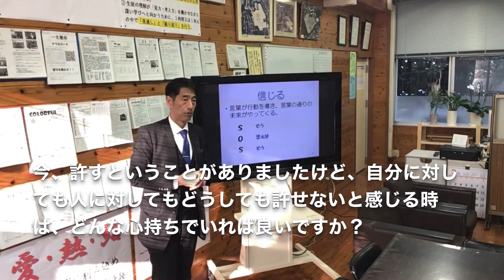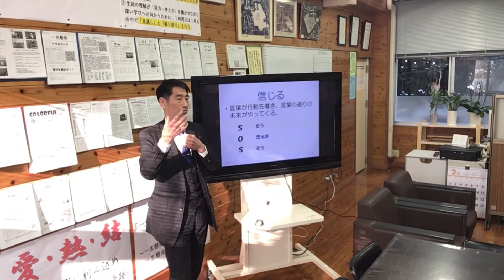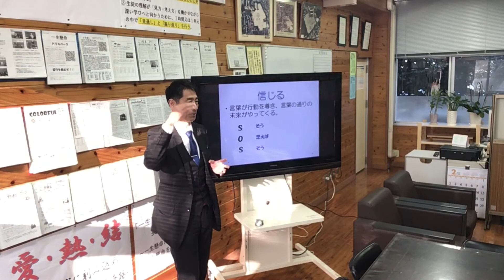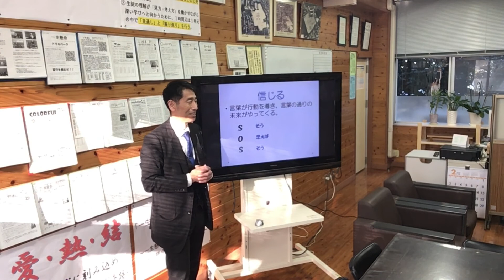「許す心」の作り方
現役中学校長ユーチューバー　南　弘一　が語る。

新シリーズ　校長トーク　の第６弾！
若手教師やすべての親ごさんに向けてのメッセージ！「許す心」の作り方！
是非、最後まで観てください！

南　弘一　～プロフィール～
現役中学校長
小学校教師歴　１５年
中学校教師歴　１２年
中学校教頭歴　　３年
中学校校長歴　　３年

・３３年間の教師生活で得た学びを、中学生、保護者、教師、その他人生を学びたい人達に対して、プラスの情報を発信中！

・教師時代は、熱血体育教師として、サッカーの指導者に情熱を燃やし、教え子に多数のＪリーガーを輩出！

・現在、地元ＦＭラジオ局でＪリーグ解説者として活動中！

・教頭時代に熊本地震を経験。避難所のリーダーとして避難所を運営。３０００人の避難者の方々の安心と安全を守る避難所運営を行った。

・LGBTｓ教育と出会い、赴任した学校でLGBTｓ人権課題についての授業を実践。また、教職員や保護者向けの講演会などを行い、啓発活動を行っている。

〈著書〉
サッカーの習熟課程（明治図書）

〈講演・セミナー分野〉
・リーダー論
・コミュニケーションスキル
・教職員・社員研修
・ダイバーシティー論
・LGBTｓ人権課題
・スポーツ指導
・心の教育
等

まで。